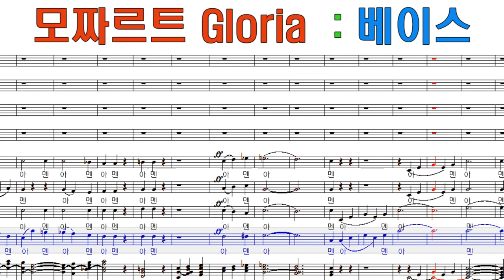Gloria(영광) 베이스 한글버전: 모짜르트 대관식 미사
아틀란타 연합장로교회 2020 부활주일 찬양예배곡
2020년 4월 12일 주일 오후 6시 예정.